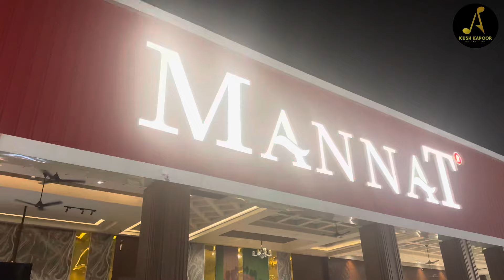Kush Kapoor Latest Live event at Delhi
Kush Kapoor Live event at Delhi